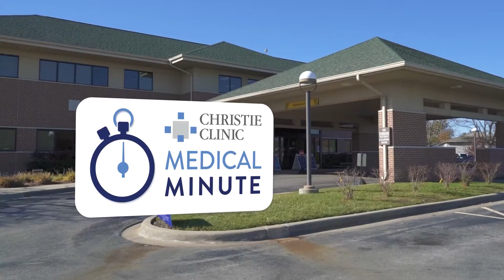Medical Minute: National Infant Immunization Week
Dr. Maranon discusses the importance of vaccinations. For more information on M. Louisa Maranon, MD, please